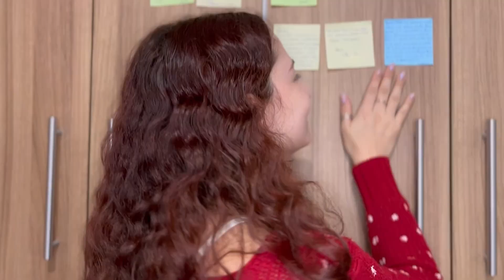Teto para Dois - Adaptação do Livro_Feito por fã - Parte 3_Abril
Demorei, mas chegou a terceira parte da nossa simples adaptação do livro Teto para Dois. Dessa vez com algumas partes do capítulo de abril!

Sinto em dizer que provavelmente só teremos mais uma parte! Não gravamos até o final do livro porque o trabalho é imenso para pouco retorno! HAHA Claro que eu me divirto muito, mas o tempo é curto e tudo é feito somente por mim, Naty, desde o planejamento até gravações e edições! A Juh basicamente só encena o que eu peço...e eu não a culpo por isso. É muito trabalho!

Lembrando, novamente, que não somos atrizes ou artistas, simplesmente cosplayers! Então este vídeo é para ser uma homenagem, algo divertido e leve...e não profissional, longe disso! Hahaha

Tiffy: Naty'Sa Cosplay (@natysacosplay)
Leon: Juh Santos (@juhnaruto.cosplay)
Adaptação, Filmagem, Edição e direção: Naty'Sa Cosplay

⚡Livro: Teto Para Dois (The Flat Share) | Autora: Beth O'Leary |Editora BR: Intrínseca

Assistir o vídeo completo também é importante para meu crescimento na rede!

Naty'Sa Cosplay